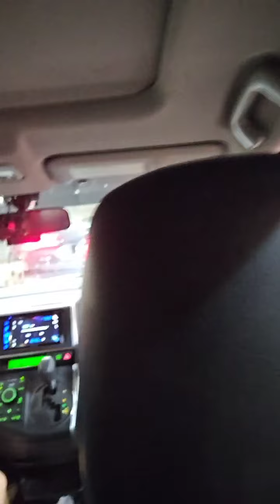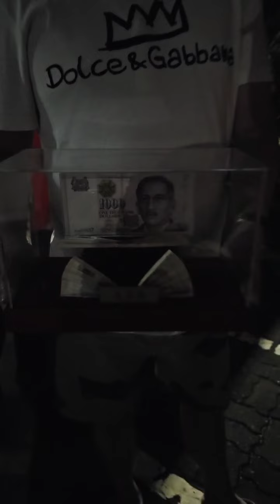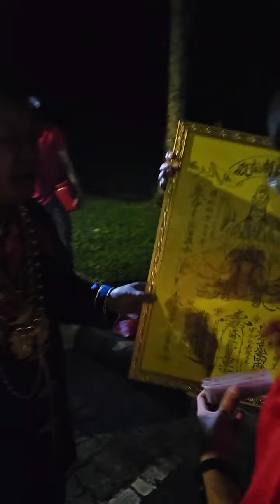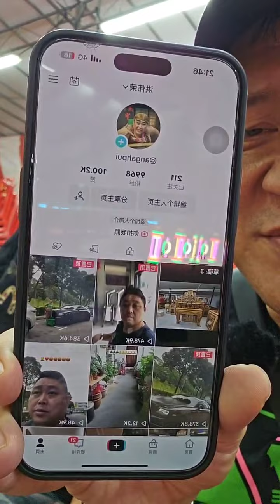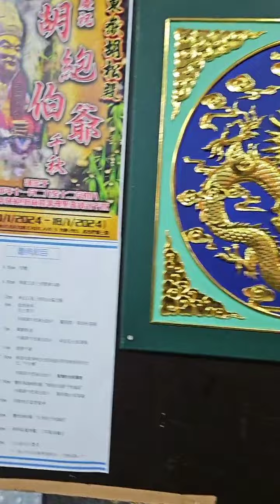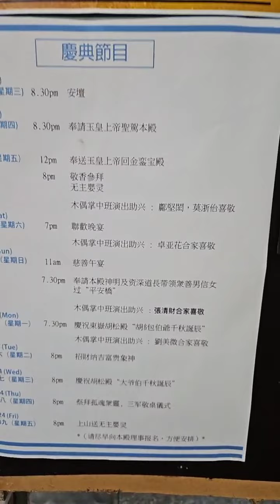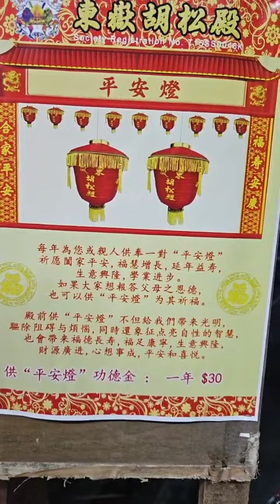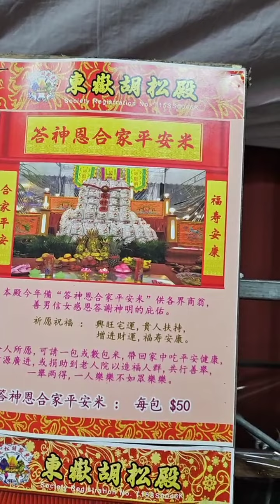胡松殿 请天公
七少爺
用文字| 攝影 | 視頻
分享 廟宇文化與傳承 的故事

請點贊 | 分享 Please | Like | Share